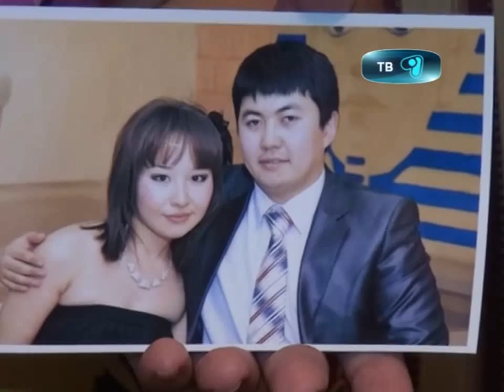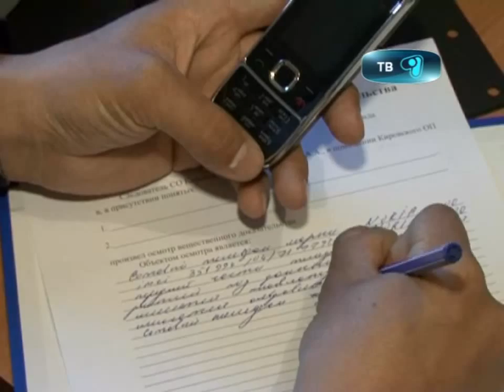9 сентября в Абае жестоко избили боксера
9 сентября в  Абае  жестоко избили боксера, призера многочисленных спортивных соревнований Асыла Оспанова. Парня нашли сидящим на корточках в нескольких километрах от Абая. Кто и зачем это сделал пока остается неизвестно. И найти участников преступления местные правоохранительные органы не спешат.